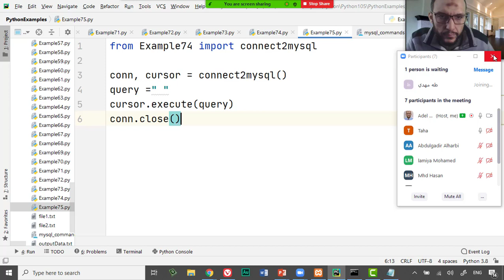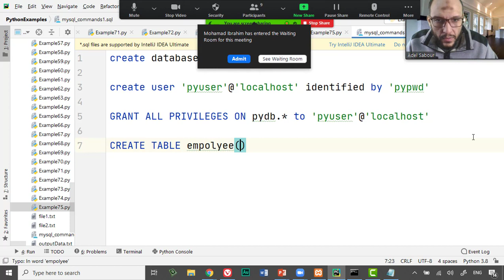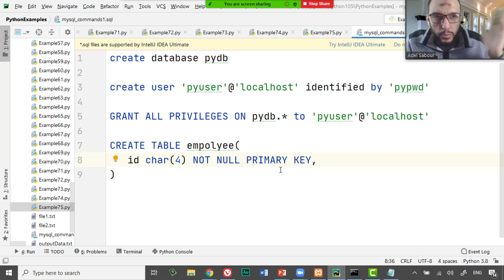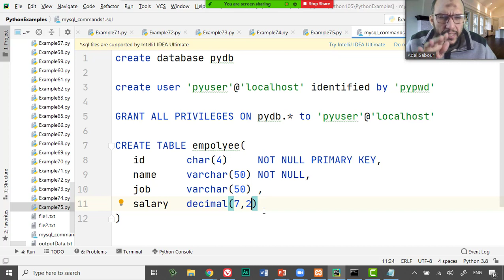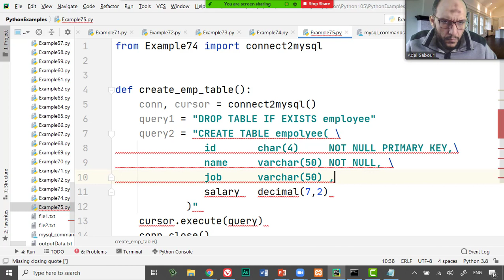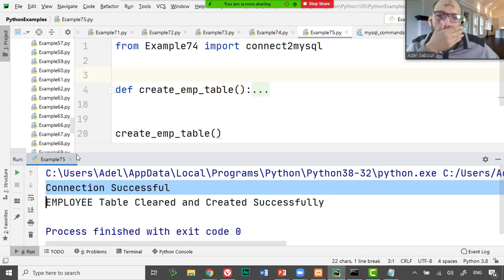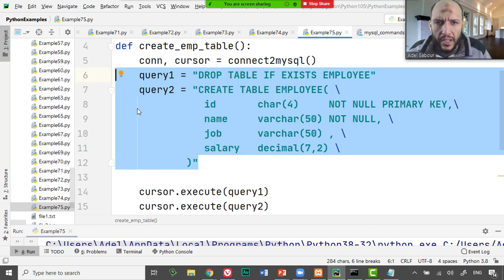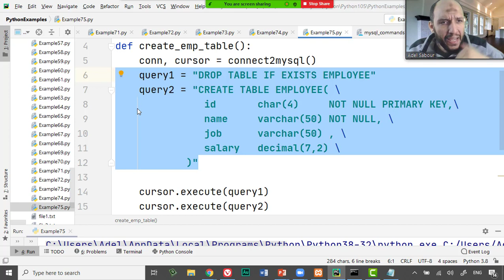85 Python Handling Data Course MySQL Database Create New table from python in mysql database